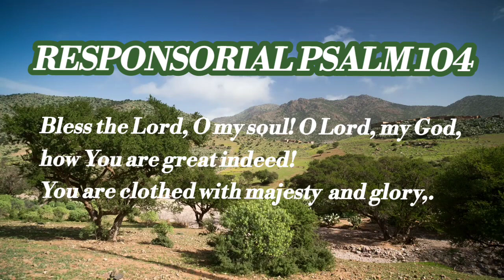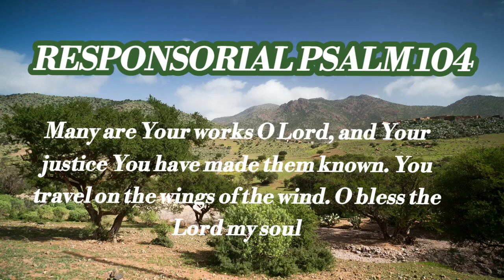Responsorial Psalm 104: Lord Send Out Your Spirit and Renew the Face of the Earth | Narcy Renz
Pentecost Sunday Psalm